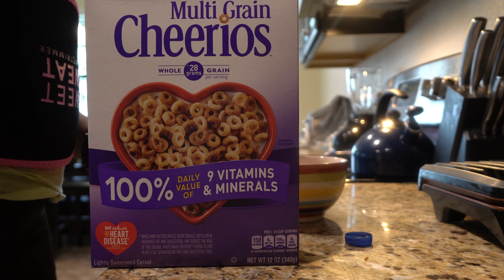SELF CARE VLOG | REALISTIC MOM VLOG | WATCH TIL END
- View my Benable Store Use Invite Code: EQ81C